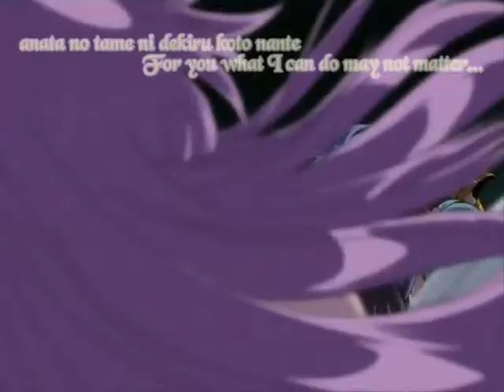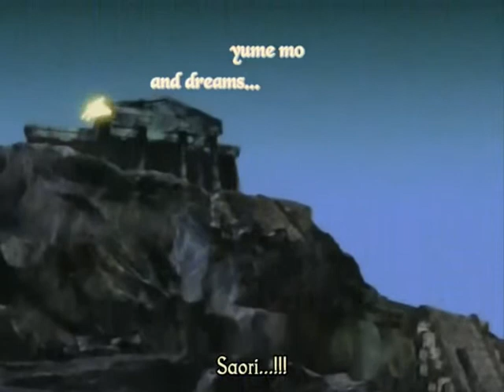Athina's Death.wmv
the famus scene in the Saint Seiya Hades OVA Chapter Sanctuary